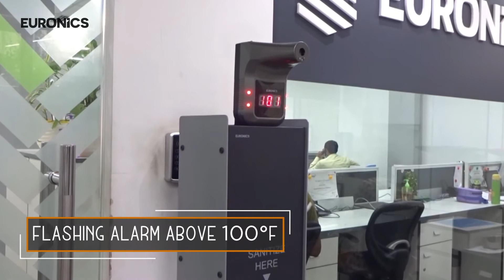Euronics Sanitizer Panel with ContactLess Thermometer (EHST4M)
Euronics EHST4M Hand Sanitizing Panel is a Multi-utility floor standing unit with a touch-less Hand Sanitizing Dispenser and Intelligent Contactless Thermometer
You must be wondering why Intelligent Contactless Thermometer?
Guests and staff don’t want to go closer to a person standing with a gun-type thermometer, as they are scared that the security guard carrying the thermometer may be COVID-19 infected.
Euronics Sanitizer Panel with ContactLess Intelligent Thermometer reduces the chances of virus infection from one person to another.
Features:
A quick temperature check within 0.1 seconds
High accuracy +-0.2 degrees
Rechargeable battery
Auto alarm system for high temperature